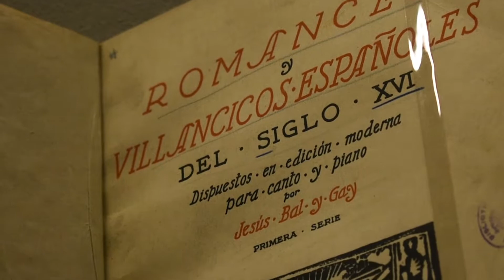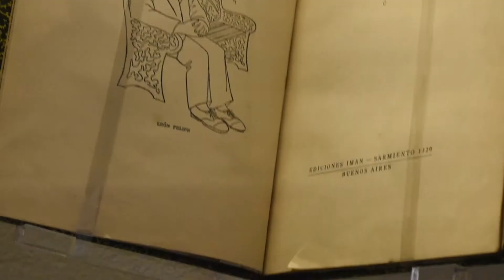1939, tiempo de exilio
La caída de Barcelona el 26 de enero de 1939 precipitó la Retirada y entre finales de enero y el mes de febrero de aquel gélido invierno aproximadamente medio millón de españoles de todas las clases sociales y edades, desarmados y ligeros de equipaje, atravesaron la frontera francesa. La Biblioteca Nacional de España recuerda aquella hecatombe y de cómo de las cenizas resurgió la cultura con la exposición El exilio republicano de 1939, ochenta años después.

Para la mayoría, la primera experiencia de su exilio fue la de los espantosos campos de concentración, Argelès-sur-Mer, Saint Cyprien, Barcarès, entre otros. Unos campos que fueron escenario de patéticas escenas, pero también la primera ocasión para evidenciar la vinculación del proyecto republicano con la cultura, tal y como demuestran las actividades y publicaciones de todo tipo que se desarrollaron durante aquella inhumana experiencia.

Los artistas, escritores e intelectuales internos en estos campos franceses preferían, por razones obvias de lengua y cultura, exiliarse en América, convencidos de que allí podrían encontrar un medio profesional más propicio para trabajar en editoriales, colaborar en periódicos y revistas, publicar sus libros, integrarse en sus universidades, obtener unos mínimos ingresos y poder rehacer así sus vidas. Otros terminaron por convertir Francia en su residencia definitiva a las puertas de la Segunda Guerra Mundial.

Desde el Veendam al Winnipeg, desde el Sinaia al Ipanema, al Masssilia o al Mexique, un gran número de exiliados y entre ellos la mayoría de nuestros mejores artistas, escritores e intelectuales viajaron a América a lo largo de 1939 en esos míticos barcos. Como afirman los comisarios de esta muestra, Manuel Aznar Soler y José-Ramón López, “en este punto es de estricta justicia resaltar la solidaria, inteligente y generosa política de acogida que impulsó el general Lázaro Cárdenas al abrirles las puertas de México a muchos de ellos, aunque nuestro exilio intelectual republicano se dispersó por todo el continente americano, desde los Estados Unidos a la Argentina”.

Instalados en sus distintos países de acogida y creadas nuevas instituciones como la Junta de Cultura Española, fundada en París el 13 de marzo de 1939, aquellos intelectuales pudieron publicar durante aquel mismo año sus primeros libros, editar sus primeras revistas, exponer sus primeros cuadros o dar sus primeros cursos en universidades. En este sentido, la contribución de nuestro exilio al desarrollo cultural de los países de acogida es una realidad innegable, hoy ampliamente reconocida por las sociedades que los acogieron.